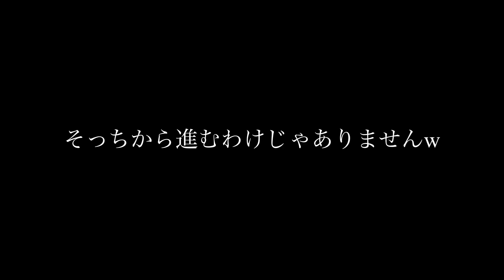【#10-①】 バイオハザード RE:4 をえみが声のみゲーム実況！[BIOHAZARD RE4][Resident Evil][バイオハザード4]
#10-①

レオン編とは桁違いの怖さ。アシュリー編です。
MC、イベントコンパニオン、コスプレイヤーなどで活躍中の、えみがゲーム実況！
BIOHAZARD RE 4を初見プレイ。

Twitchにて生配信してます！

◆ストーリー…『バイオハザード RE:4』は
2005年に発売された『バイオハザード 4』を原作としたリメイク作品。
原作の“核”が何なのかを大切にしながらも
現代のプレイフィール、再構成されたストーリー、
最新のグラフィックにより
生と死、恐怖とカタルシスが刹那に交錯していく
最新のサバイバルホラーとして
2023年に再誕する。(サイト引用)